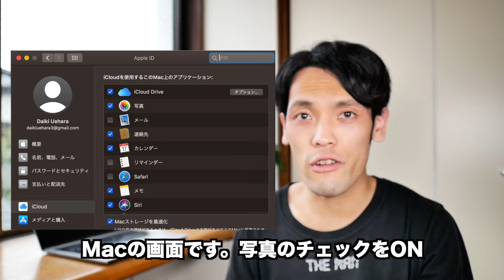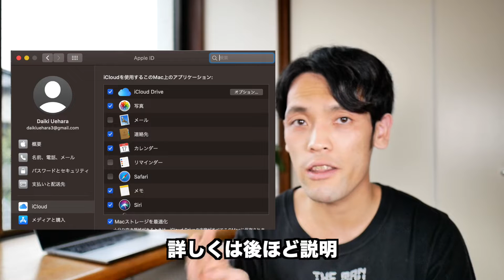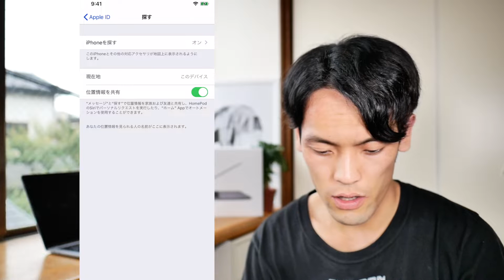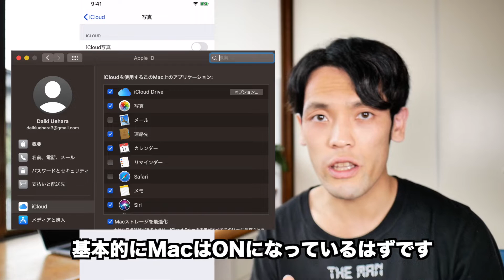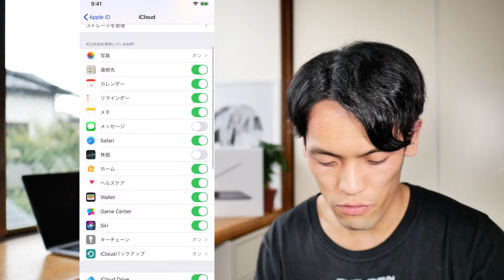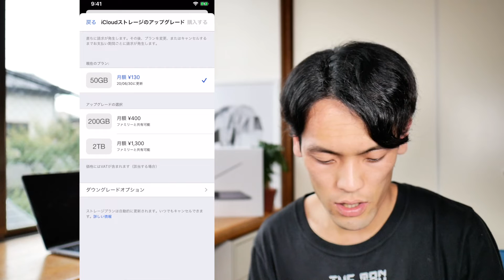【iCloud 2020版】意外と知らないiCloudを初心者でも分かりやすく徹底解説！iPhoneでのバックアップ方法やMacBook/iPadでの活用法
0:00 クラウドサービスってなんですのん？
1:51 iCloudってそもそも何？
3:46 iPhoneでiCloudを設定してみる
5:05 写真のバックアップ方法を解説
7:29 純正アプリがバックアップされる仕組み
8:53 iPhoneのバックアップ方法を解説
11:05 iCloudの容量プラン変更方法
13:00 エンディング

▶︎前回の動画
2020新型MacBook Pro 13インチ3週間レビュー。使ってみて良かった点・残念だった点を正直に語る

▶︎Amazonリンク
【MacBook Pro 13インチ 2020】
DAIKINGについて
27歳のガジェットブロガー・YouTuber。ガジェットで１つ上の生活をコンセプトに毎月30,000人が見るブログ「DAIKINGのおブログ」をゼロから2年程運営中。現在の月間PV数は70,000ほど。最新テクノロジーやIoT、カメラやブログSEOが好物。スタバなどの作業カフェ情報も。最近はYouTuberしてます。

使用機材一覧
■ Panasonic Lumix GF9(カメラ)